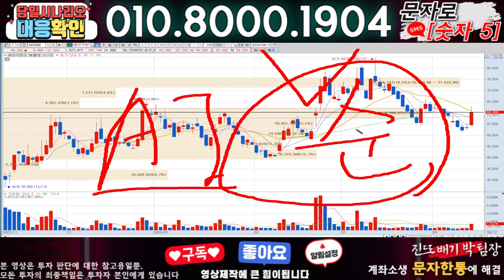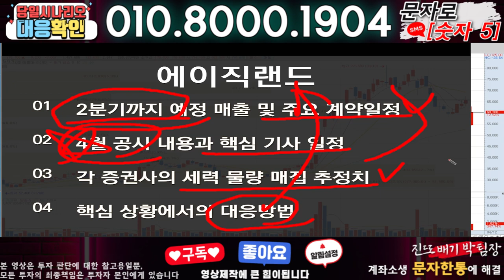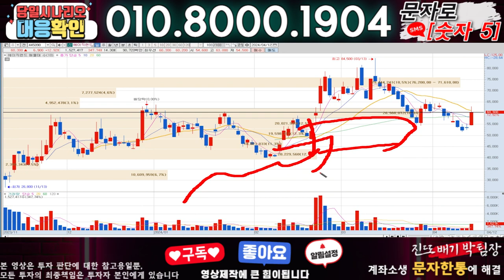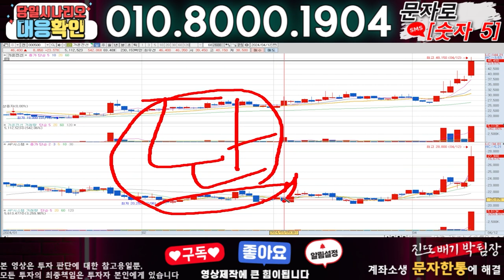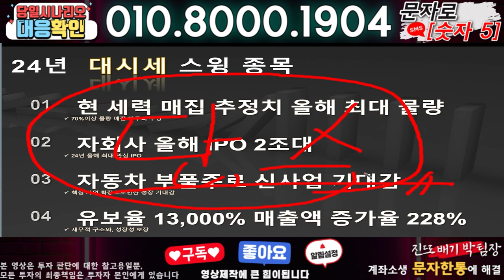에이직랜드 ) 3분전 기습속보-공식입장발표!! 무슨일인가?